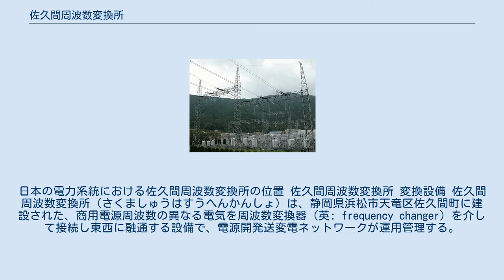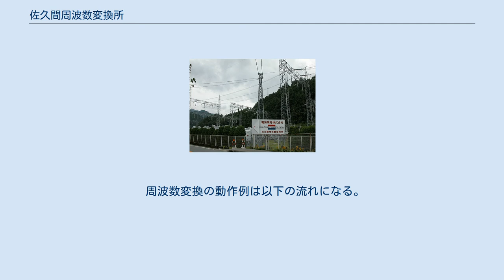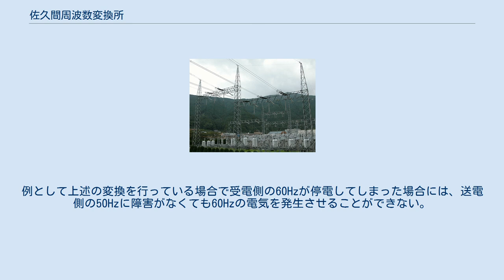佐久間周波数変換所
日本の電力系統における佐久間周波数変換所の位置 佐久間周波数変換所 変換設備 佐久間周波数変換所（さくましゅうはすうへんかんしょ）は、静岡県浜松市天竜区佐久間町に建設された、商用電源周波数の異なる電気を周波数変換器（英: frequency changer）を介して接続し東西に融通する設備で、電源開発送変電ネットワークが運用管理する。
1965年運転を開始した。
27万5,000Vの交流を一度12万5,000Vの直流に変換、再び交流に戻すことで最大30万kWの電力を変換できる。
 日本で電気事業が始まった明治、関東地方ではドイツから輸入した50Hzの発電機を、一方関西地方ではアメリカ合衆国から輸入した60Hzの発電機をそれぞれ運転開始し、以来現在に至るまで国内に50Hz、60Hzという2種類の電気が混在している状況にある。
第二次世界大戦直後、復興にあわせて商用電源周波数を統一するという構想があったが、復興が急速に進んだことでほぼ実現が不可能となった。
 周波数の異なる2種類の電気を融通するという構想は、1958年（昭和33年）に広域運営視察団によってもたらされたという。
イギリス・フランス間において両国が直流送電によって電力系統を接続することを計画し、容量16万kWの設備をスウェーデンの電力機器メーカー・アセア社（現ABB）に発注していた。
この技術を日本の異周波数系統間の電力融通に利用できないかと持ちかけたのである。
 1961年（昭和36年）4月、電力中央研究所に東京大学の福田節雄教授を中心とした両サイクル連系問題委員会が設立された。
検討の結果、1962年（昭和37年）2月ついに周波数変換所の建設が決定される。
変換所の建設には電源開発が主体となり、その建設予定地には佐久間ダム建設時に利用されたセメントサイロの跡地が選ばれた。
佐久間発電所から距離にして1.5kmという至近にあり、27万5,000Vの特別高圧送電線が東西に延びるとあって適地とされた。
変換所の要となる水銀整流器はASEA社に発注し、1962年（昭和37年）着工、1964年（昭和39年）4月にその第一群が名古屋港に到着。
以来突貫工事にて変換所の建設が行われた。
そして1965年（昭和40年）10月10日、完成した佐久間周波数変換所は運用を開始した。
このとき培われた技術は、同じく周波数変換所としての側面を持つ東京電力パワーグリッド・新信濃変電所や、北海道・本州間連系設備などに利用されている。
 運用開始から28年間が経過した1993年（平成5年）、佐久間周波数変換所で稼働していた水銀整流器は、光トリガサイリスタバルブへと取り替えられた。
 2020年4月、発送電分離により電源開発から、子会社の電源開発送変電ネットワークに移管された。
 日本において周波数変換所と呼べる設備はこの佐久間周波数変換所と新信濃変電所、そして中部電力パワーグリッド・東清水変電所の3箇所があり、2021年1月現在合計120万kWの電力が融通できる状態にある。
これはおよそ原子力発電所の原子炉1基分の発電出力に相当する。
 佐久間周波数変換所では電流型インバータという回路を用いている。
周波数変換素子には、当初は水銀整流器が使われていたが、現在は光サイリスタが使われている。
 周波数変換の動作例は以下の流れになる。
 送電側の交流をサイリスタバルブの運転に適した電圧に変換する。
 サイリスタバルブにより 交流を直流125kV に変換する。
定格容量 300MW 直流リアクトルにより整流し、高調波フィルターによりノイズ成分を除去する。
 直流は光サイリスタブリッジに印加される。
出力側の電圧波形がプラス側あるいはマイナス側の極性が一致した瞬間サイリスタをトリガすると受電側に電流が流れ込む。
やがて波形がゼロを過ぎ逆極性になると光トリガサイリスタはターンオフする。
 この特徴として受電側にも交流電源が必要であることが挙げられる。
例として上述の変換を行っている場合で受電側の60Hzが停電してしまった場合には、送電側の50Hzに障害がなくても60Hzの電気を発生させることができない。
なお、無停電電源装置（UPS）など自ら交流を出力することができるインバータを電圧型インバータと呼ぶ。
 （左）西日本向けの周波数60Hzを表す「60」の標識 （右）東日本向けの周波数50Hzを表す「50」の標識